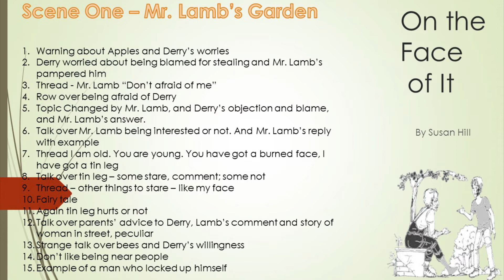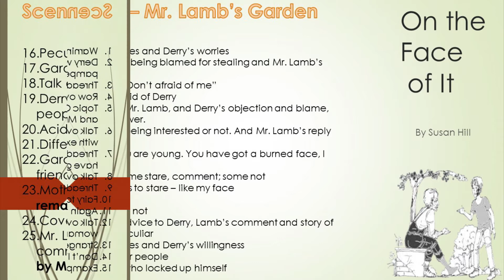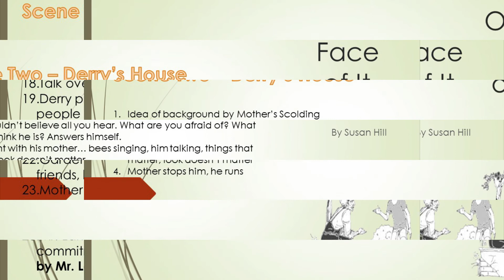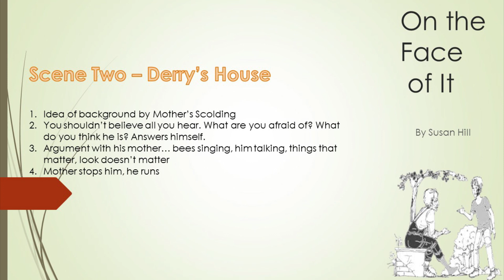On the Face of It | Class 12 | Vistas | Complete Explanation | Susan Hill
This is complete explanation of the play on the face of it by Susan Hill.